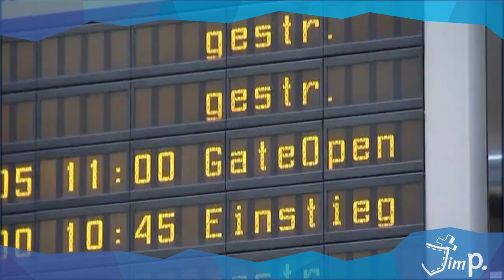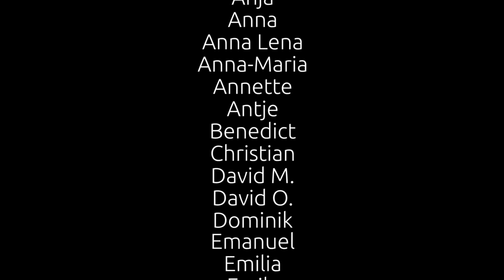Mein Jahr mit dir I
Unglaublich! Im März dachte ich, dieses Jahr würde niemals enden. Und jetzt? Es begann im Frühjahr mit meiner kleinen Instapage und nicht einmal ein Jahr später haben sich bereits 104 tolle Menschen eingebracht, damit wir uns über alle Grenzen und Hindernisse hinweg verbinden können. Also ja, liebes 2020, sche*ß auf die Reklamation, du warst, wer du warst und genau so nehme ich dich an. Mit all deinen Ecken und Kanten und deswegen sage ich in diesem Video: Danke! Danke für alles!